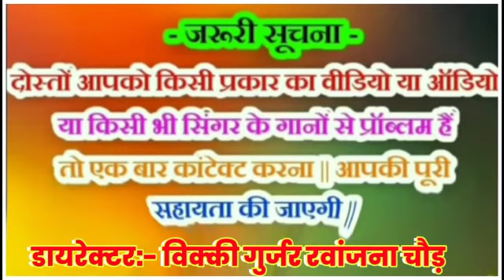Song (413) Singer Sitaram Gurjar Bagdoli !! फिर से रो रो कर बूरा हाल सिंगर सिताराम बागडोली का